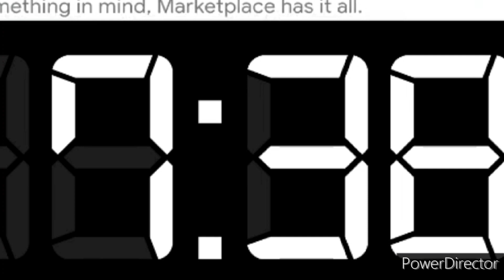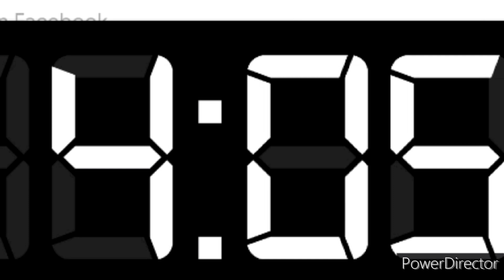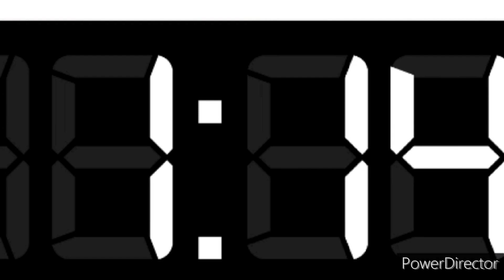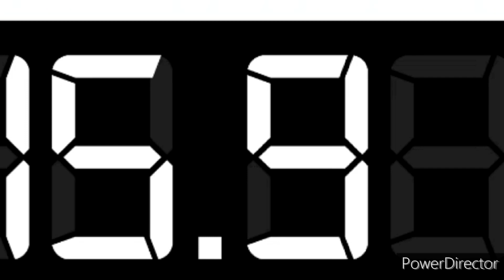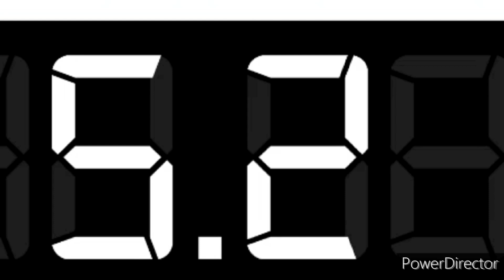NCHL 2023 Stanley Cup Finals Game 1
Game 1

KC @ COL

Budwizer Events Center